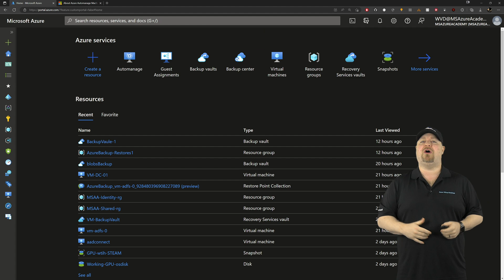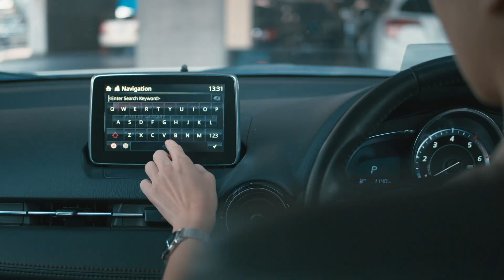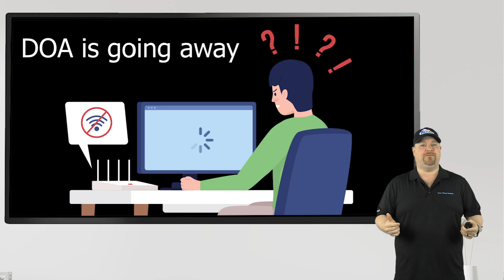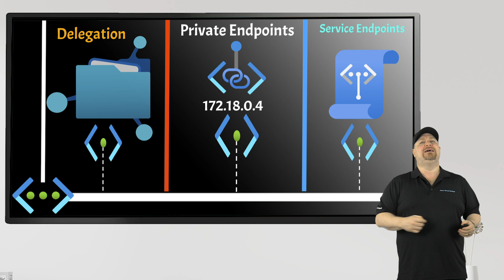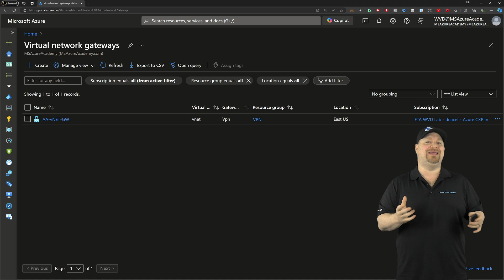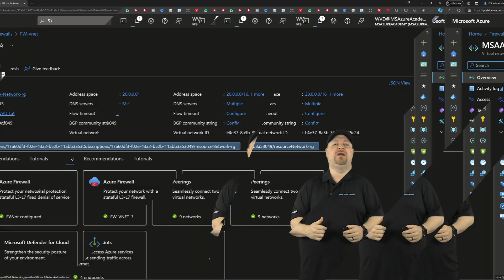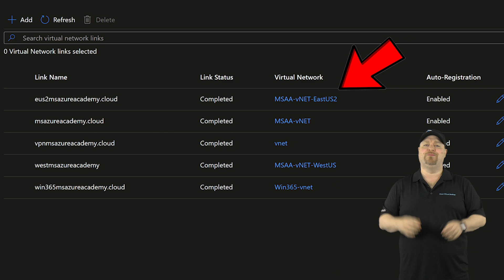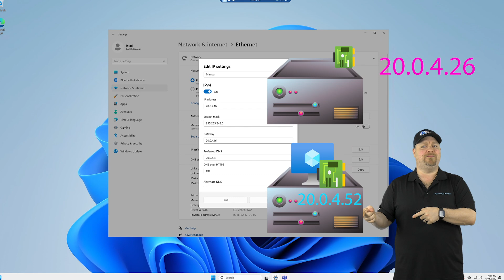EVERY Azure Admin NEEDS To Know This!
If You Work in Azure you need to understand Cloud Networking, and to do that you just need to understand your Neighborhood!  🔥AFTER THIS

00:00 Your Neighborhood
02:40 Communications
08:28 Use GPS
9:58 OS for Success
11:48 Wrap Up: